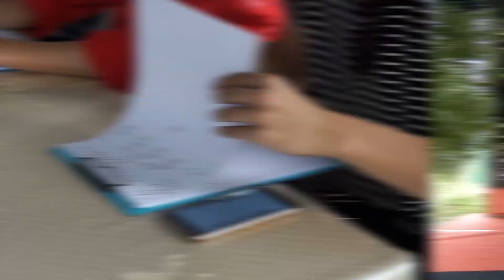2018 新光三越 x曼斯特MV舞蹈大賽 // Highest 2.0